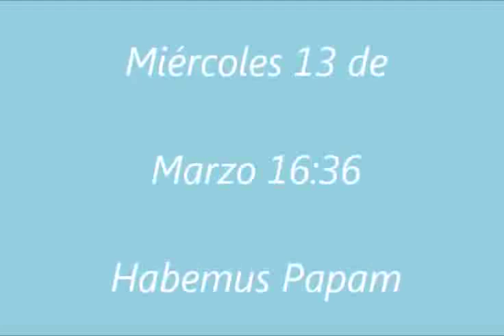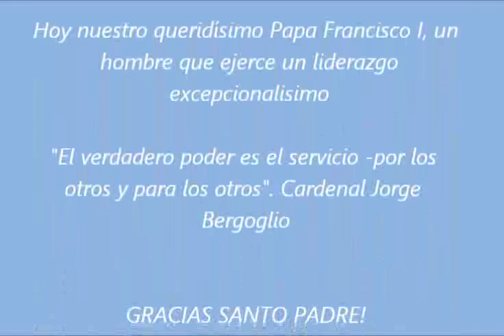Habemus Papam, Argentinian Senator expresses her Catholic pride!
Negre de Alonso, a catholic senator from Argentina, expresses her Catholic pride when she learns the Argentinian Cardinal Bergoglio was elected Pope. | @catholink